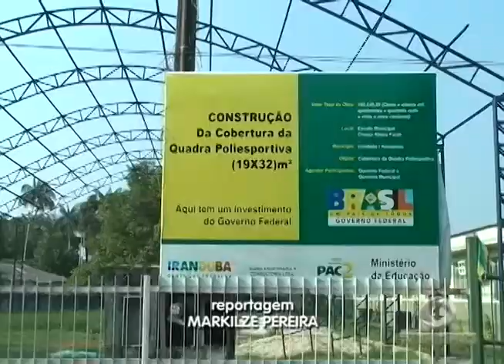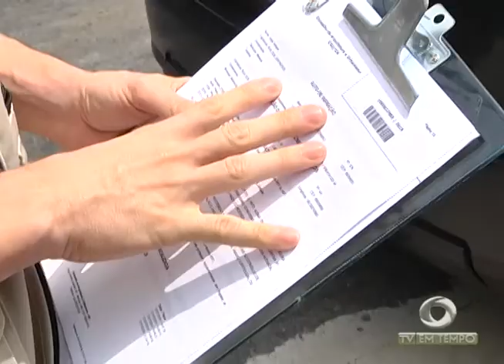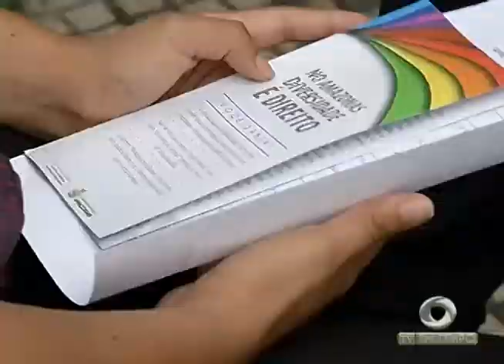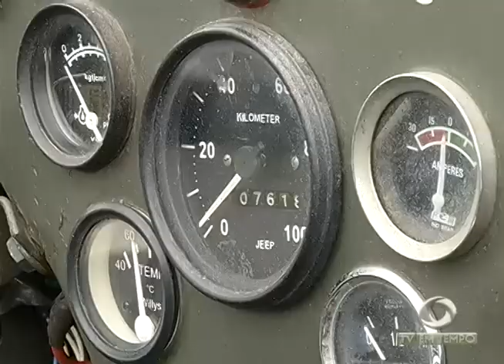BOLETIM EM TEMPO - NOITE (07.11.2016)